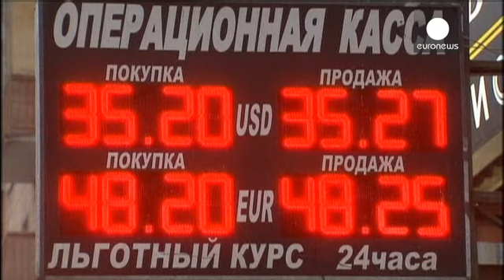تدابیر دولت روسیه برای مقابله با بحران اقتصادی - economy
دولت روسیه روز چهارشنبه برنامه و تدابیر مقابله با بحران اقتصادی در کشور را اعلام کرد.

صرفه جویی در بودجه ای طی سه سال تا سقف ۵ درصد، کمک به بخش بانکی، کشاورزی و دفاعی کشور همچنین بالابردن حقوق و مزایای بازنشستگی از جمله تدابیری است که در دستور کار دولت روسیه قرار گرفته است.

مسکو در نظر دارد برای رویارویی با سقوط سرسام آور ارزش روبل در برابر دلار آمریکا و یورو که در اثر اعمال تحریمهای اقتصادی کشورهای غربی به خود سرعت گرفته همچنین برای مقابله با اثرات سوء سقوط قیمت نفت در بازار بودجه ای مع…